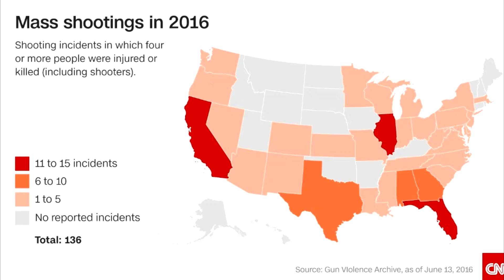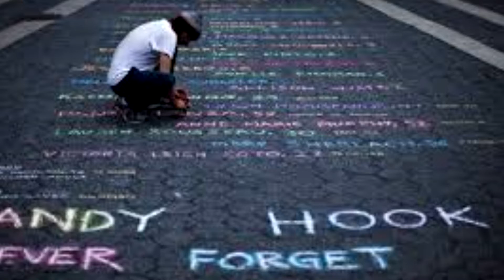Top 5 Deadliest Mass Shootings In America